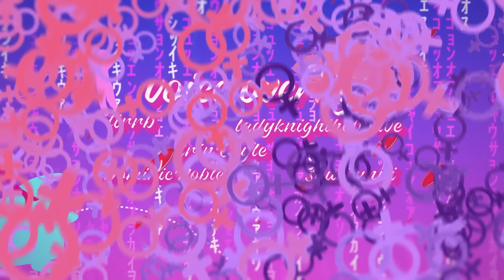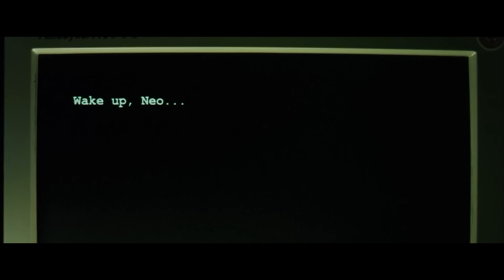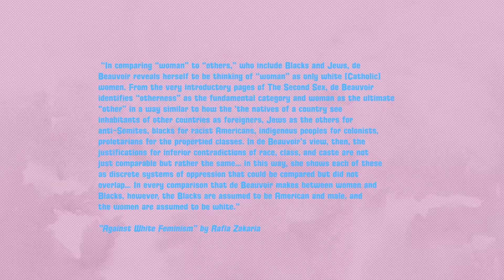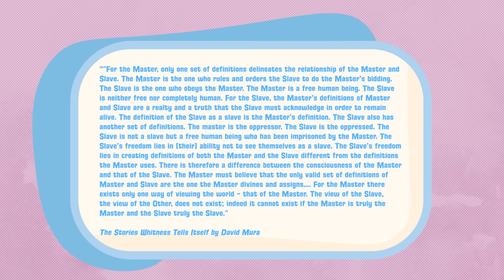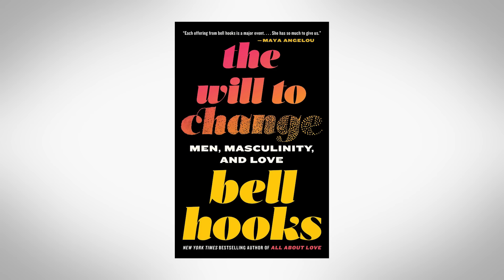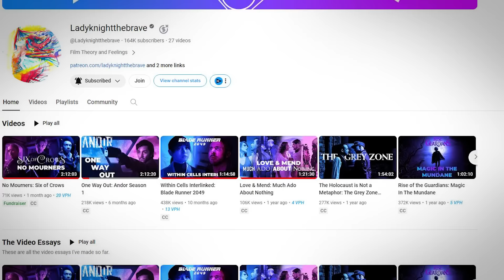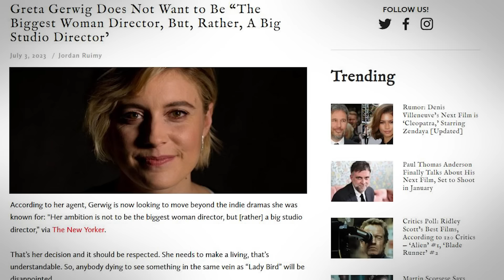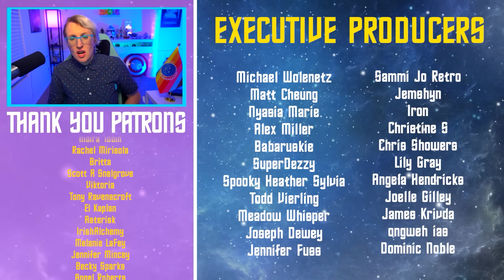The White Feminism of Barbie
Ground News Black Friday Sale: Compare news coverage. Spot media bias.

Barbie is structured much like The Matrix and its subsequent sequels… yet Barbie ultimately shies away from the same revolutionary statements of those films and underscores Barbie’s central failings at grappling with a basic feminist framework that falls short of comprehending the intersecting systems of power that gender finds itself as a critical cross gap between.

✔ SELECTED BIBLIOGRAPHY ✔
▶The History of White People by Irvin Painter
▶Against White Feminism by Rafia Zakaria
▶The Stories Whiteness Tells Itself by David Mura

✔ WRITTEN BY✔
▶Jessie Earl